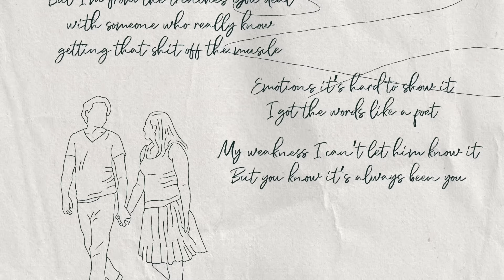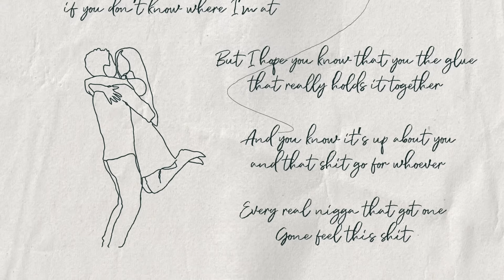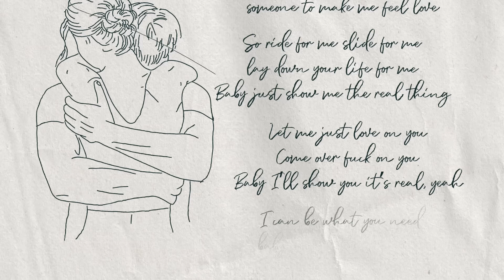Hear This Shit ft Lexxstasy - (Official Lyric Video)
Listen to the official lyric video for Big Kuza 'Hear This Shit'

Lyric video by Big Kuza for "Hear This Shit".